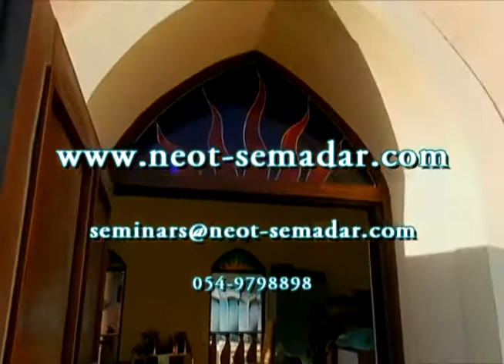אומנות והתבוננות - סדנה של שבוע בנאות סמדר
סדנאות אומנות והתבוננות מתקיימות בבית האומנויות בנאות סמדר בסדנאות השונות. הסדנה משלבת עבודה באחת הסדנאות - צורפות, עץ, קרמיקה, ויטראז' - עם הליכות שקטות במדבר, שיחות מסביב למדורה, והכרות עם אורח החיים והאנשים בנאות סמדר דרך הצטרפות לעבודה בענפים השונים.
הסרט הזה הוא התרשמות מסדנה שהתקיימה בסדנת הצורפות באוגוסט השנה.